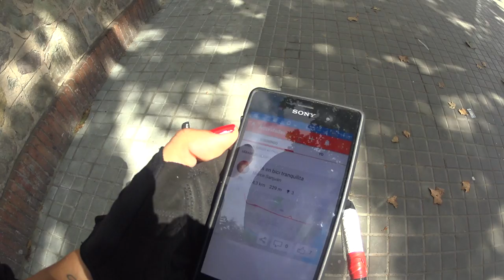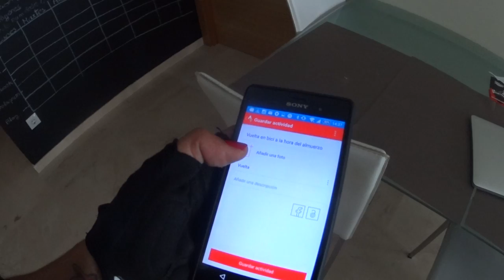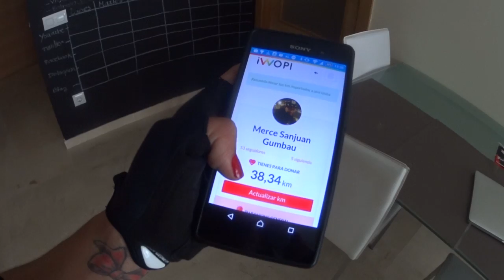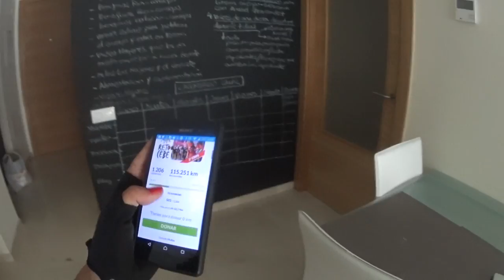Convertir tus Km en dinero con iWopi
Siempre me preguntáis que aplicación uso para registrar mis entrenos y donar los Km a Iwopi. Aquí os explico como hacerlo de forma muy fácil. Y recordad que dar Km es gratis y con ello podéis ayudar mucho más de lo que pensáis.

Snapshat: merceyellow